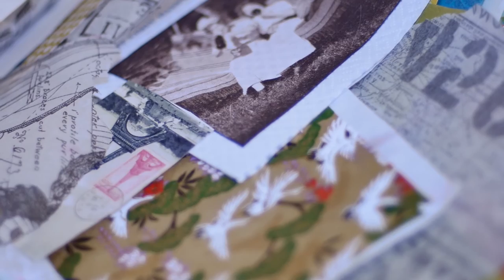Joya Paul - Artist Profile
Amazing encaustic artist Joya Paul hosting her workshop in Toronto studio.
Artist - Joya Paul
Director - Elena Zalevskaya